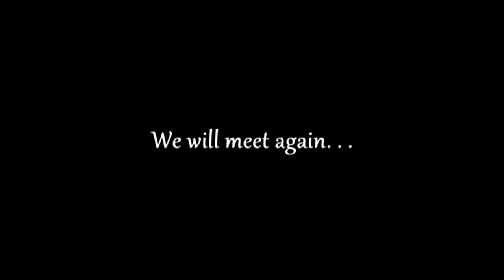Nashua Panthers 12-6-09